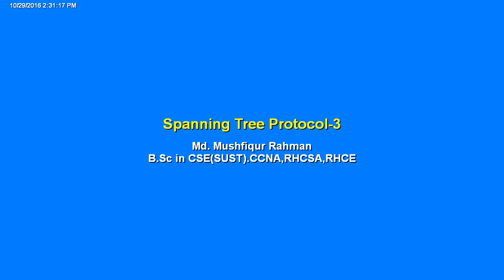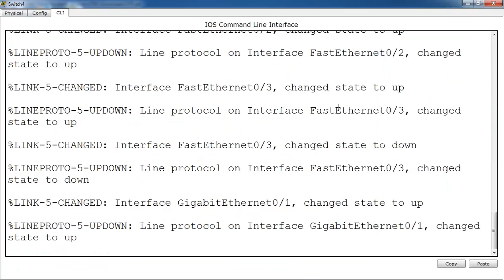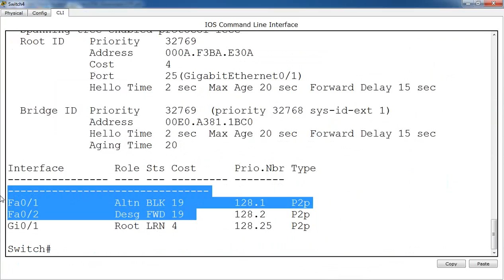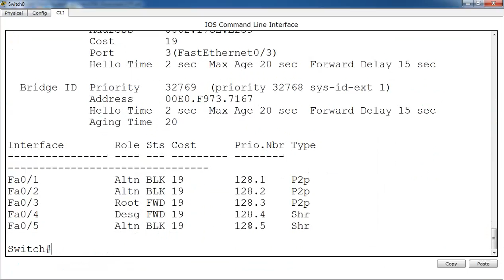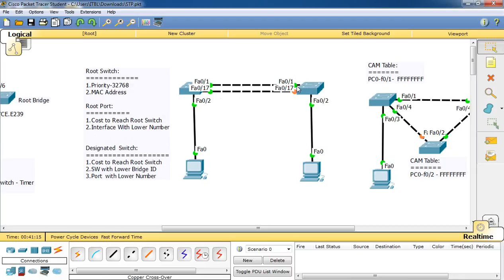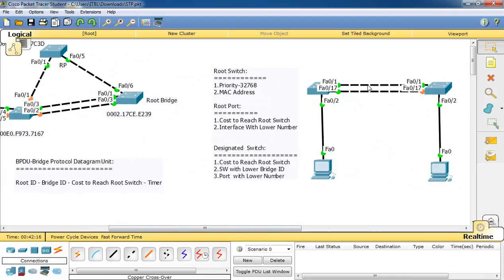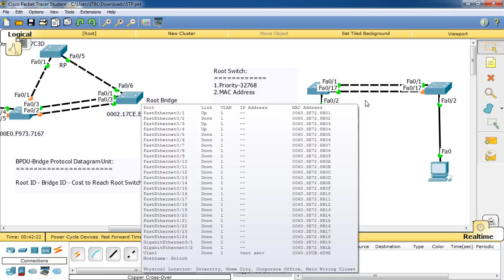Spanning Tree Protocol -3 (Root Port Selection Process)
Learning Network Video, provides a CCNA-level overview of Spanning Tree Protocol and its function in the network. He also explains the four critical steps that Spanning Tree Protocol will use to establish a loop-free Layer 2.